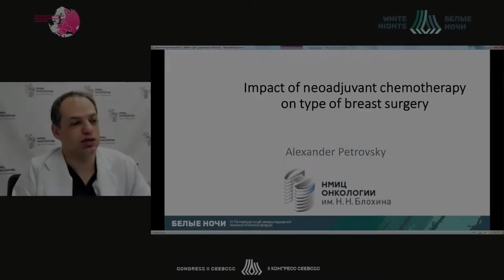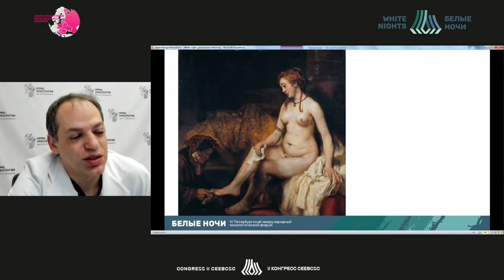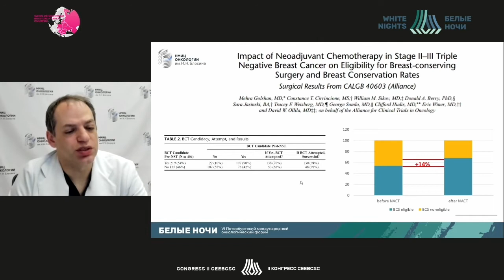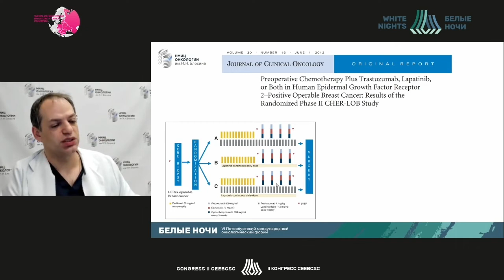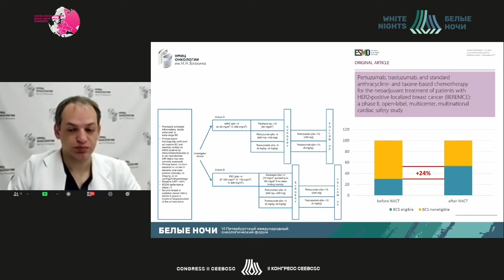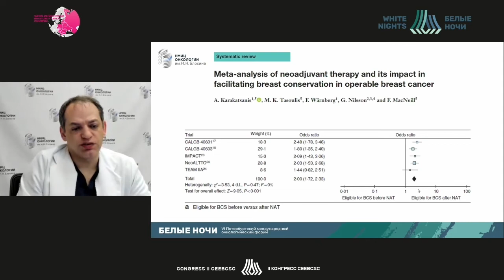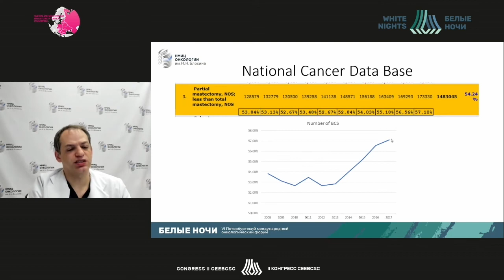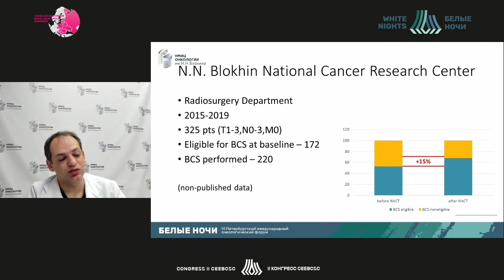Влияет ли неоадъювантная химиотерапия на объем хирургического вмешательства (Петровский А.В.)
Петровский Александр Валерьевич - заместитель директора по развитию онкологической помощи в регионах ФГБУ «НМИЦ онкологии им. Н.Н. Блохина» Минздрава России, к.м.н., Москва